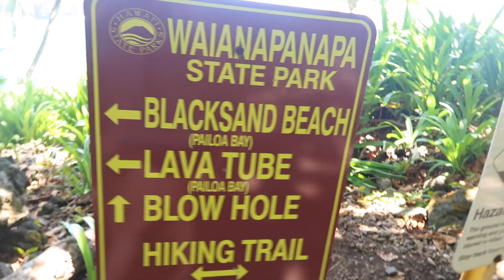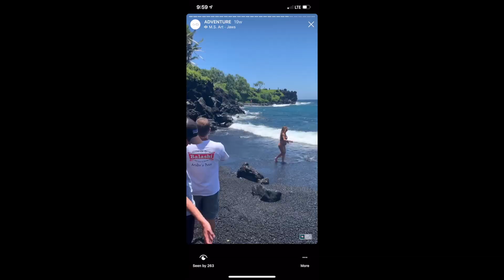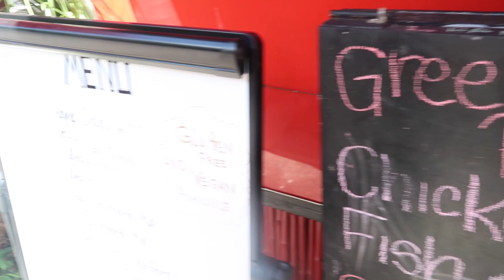WE SAW A SHARK at Black Sand Beach on the Road to Hana | Wai'anapanapa State Park MAUI HAWAII VLOGS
What’s up everybody! We're still in Maui and taking the adventure of the Road to Hana! In this video, we're at the Black Sand Beach at the Wai'ānapanapa State Park, exploring the blow hole, arches and beach. This one is definitely highly recommended but make sure you bring some water shoes because this beach is no joke! If you guys have any video requests, comment them below!

Phil. 4:13